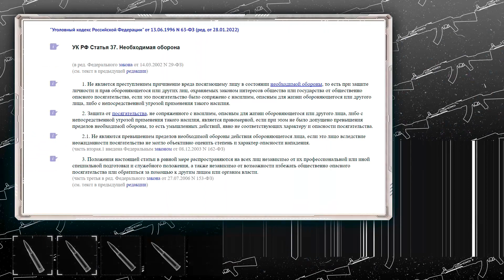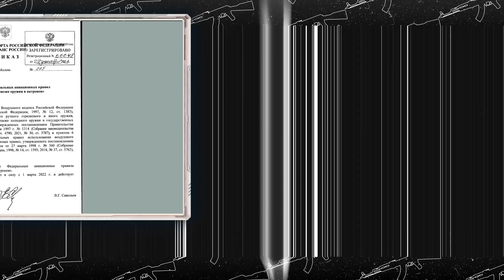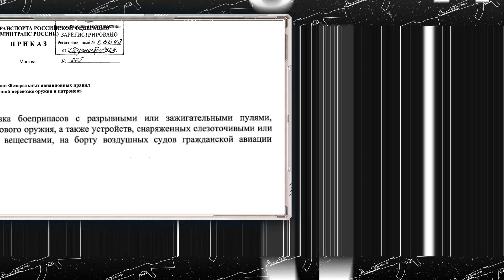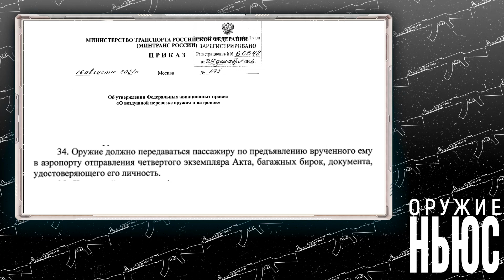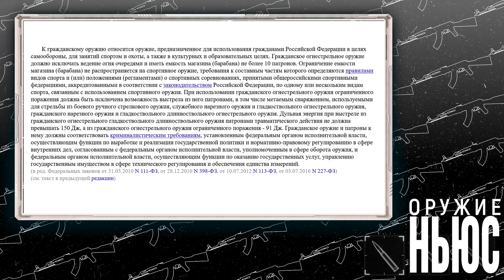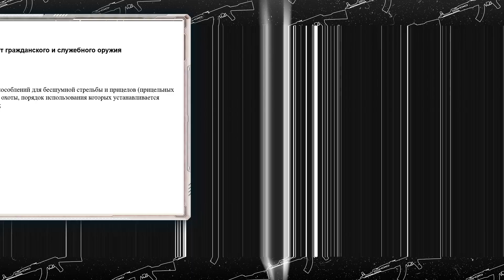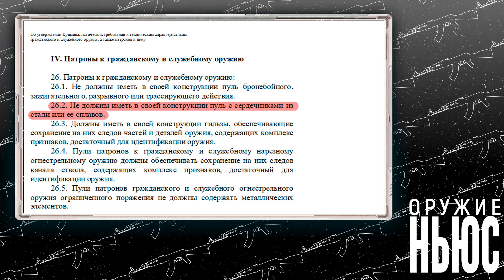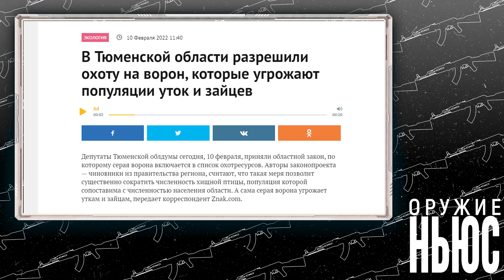Новые тех требования к оружию. Как летать с оружием. Пределы необходимой самообороны. Оружие НЬЮС.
Сегодня в выпуске: Мой дом — моя крепость. Самая нашумевшая новость в оружейном сообществе. Депутаты Госдумы подготовили законопроект который даст гражданам право любым способом защищать себя и своих родных от преступников, которые незаконно проникли в их жилье.

Улетные правила. С 1 марта начинают действовать новые правила авиаперевозки оружия. Соответствующий приказ выпустил Минтранс в конце декабря прошлого года.

Обсудим технические требования к оружию, предложенные МВД. С точки зрения разработчиков в этих требованиях речь идет прежде всего о криминалистике, чтобы можно было более точно определить оружие, из которого произведен выстрел. Причем, как нарезное, гладкое, так и травматическое. Вдобавок к этому требования содержат информацию касаемо пуль, усм, маркировки оружия. И здесь начинаются расхождения.

А также охотник встретил кабана в лесу, но поскольку у него была путевка только на зайца, стрелять не стал. Зверь же проявлял любопытство и не боялся человека. Ну и про ворон.

И присоединяйтесь!